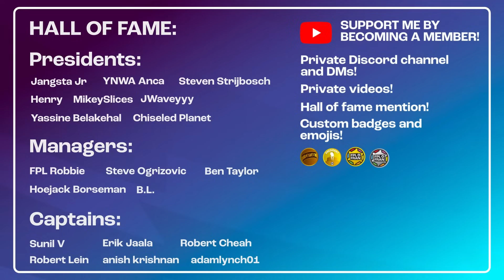FPL GW10 WILDCARD DRAFT | TOP 100K | Fantasy Premier League 23/24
Fran presents his ideal wildcard for Gameweek 10 of the 2023/24 Fantasy Premier League Season.